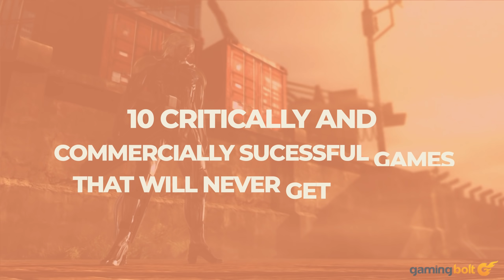10 Critically And Commercially Successful Games That Will NEVER GET A SEQUEL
We have spoken plenty about critically successful and beloved games that are unlikely to receive sequels anytime soon owing to their commercial failures- but sometimes, for some reason or the other, even games that see decent success on both critical and commercial fronts can end up spelling the end for their franchises.

Here, we're going to be talking about a few such excellent titles that are unlikely to get sequels in the near future (or ever), and why they're in the situation we find them in.